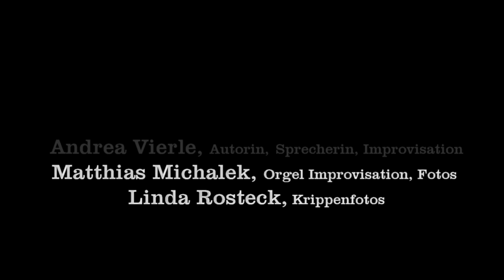Musik und Meditation im Weihnachtswald zum 1 Advent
Wenn die Menschen nicht zum Konzert kommen können, dann kommt das Konzert eben zu den Menschen...
Die Eröffnung unserer vier Adventsmusiken zum heutigen ersten Advent bietet wunderschöne Klänge - Glocken, Orgel, Klangschalen und Chimes - und meditative Worte, die eine Reise ins eigene Innere eröffnen.
Eine schöne und wohltuende Einstimmung auf die Adventszeit, trotz und in aller so veränderten Bedinungen. Wir wünschen allen eine gute Zeit!
Andrea Vierle, Autorin, Glockenimprovisation, Gesang
Mattias Michalek, Orgelimprovisation, Fotos, Gesang
Linda Rosteck, Krippenfotos
Ev. Gnadenkirche Essen-Frintrop
1. Advent 2020